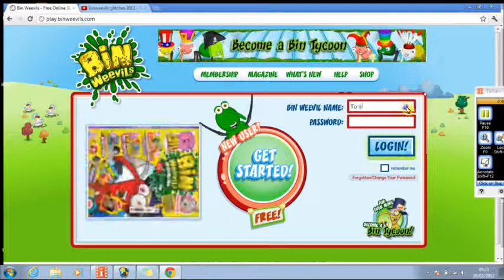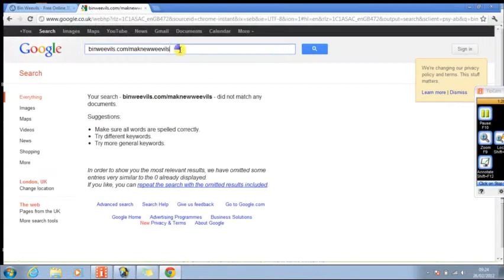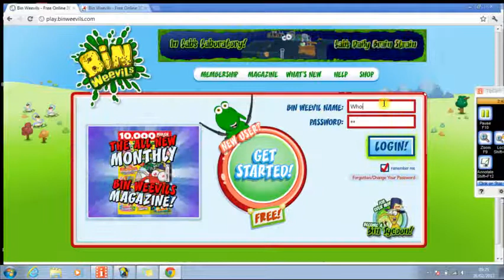Binweevils: How to hack two accounts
Like me, 1000
Command me nicly
The hack work